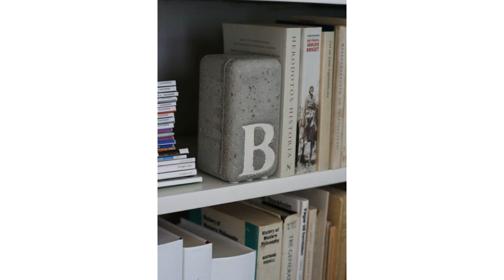20 cute easy fun diy cement projects for your home